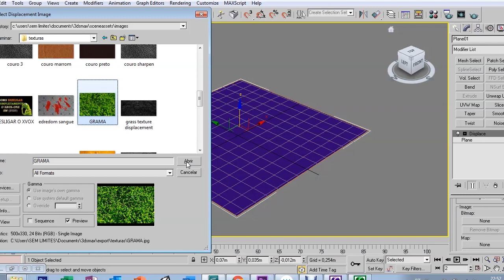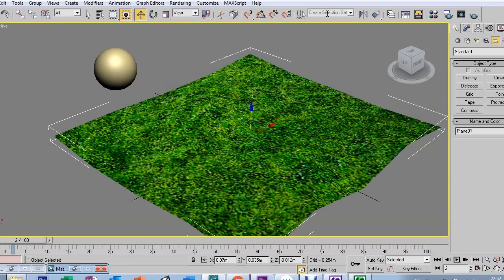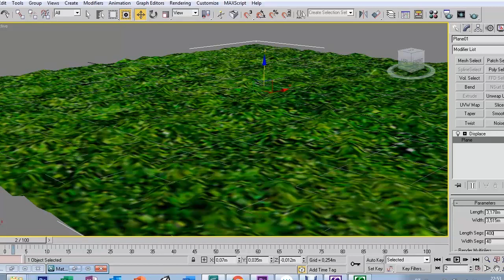AULA 46 - DISPLACE - 3DS MAX 9